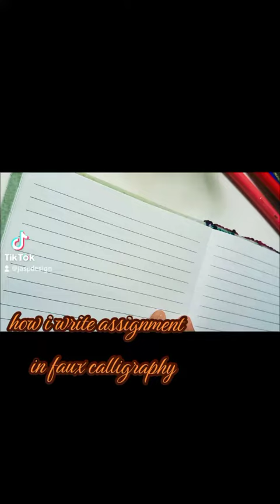fyp shorts beginnercalligraphy trending viral youtubeshorts reels calligraphy fypシ youtube